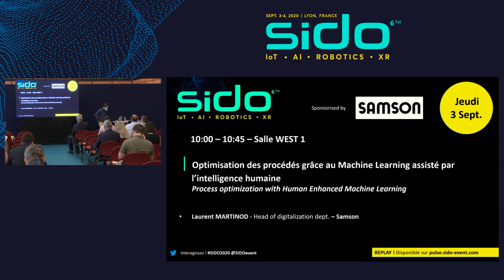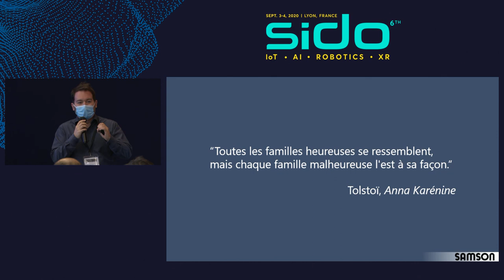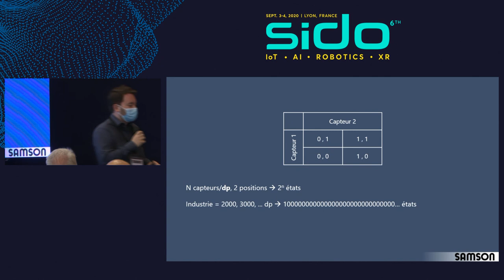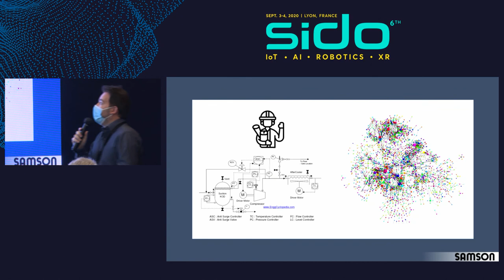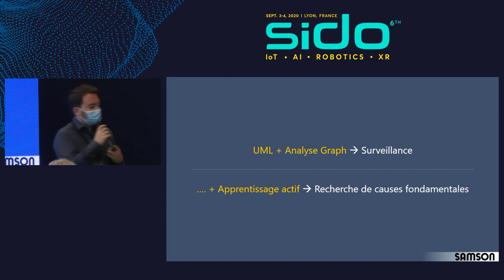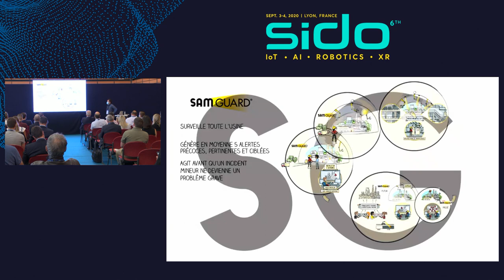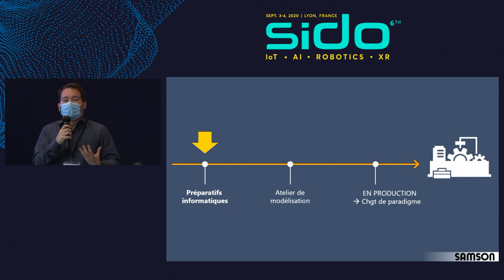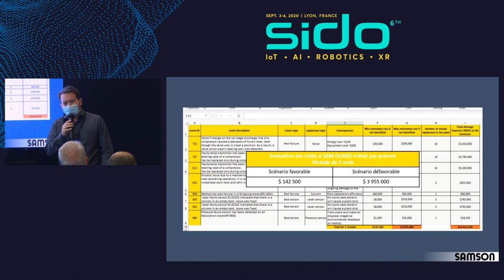Optimisation des procédés grâce au Machine Learning assisté par l'intelligence humaine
Dans l'industrie des procédés, on utilise le Machine Learning pour augmenter la disponibilité et la performance des installations. Toutefois, les contraintes sont nombreuses : fastidieux nettoyage des données, choix du modèle complexe, problème de sous ou surinterprétation, mise à échelle impossible...

Laurent MARTINOD, Samson, Responsable digitalisation